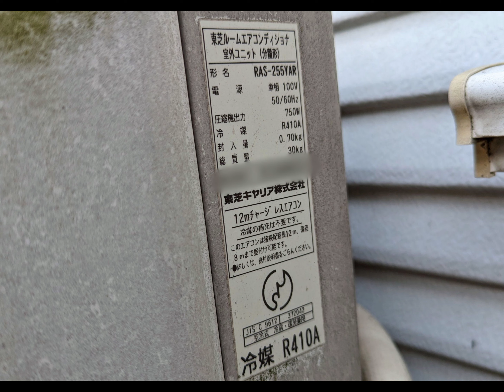東芝 木かげ ルームエアコン室外機 RAS-255YAR